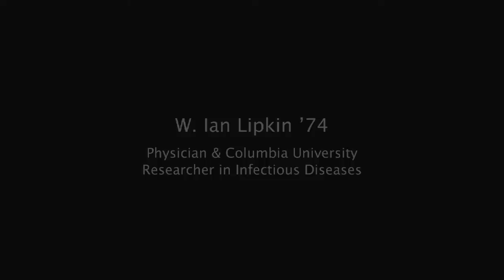W. Ian Lipkin '74: Physician & Columbia University Researcher in Infectious Diseases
An internationally recognized expert in pathogen discovery, W. Ian Lipkin is professor of epidemiology, neurology, and pathology at Columbia University and principal investigator and scientific director of the Northeast Biodefense Center. Researching diseases of the central nervous system, he led the team that used unique molecular methods to identify the West Nile Virus as the cause of the encephalitis outbreak in New York State in 1999.